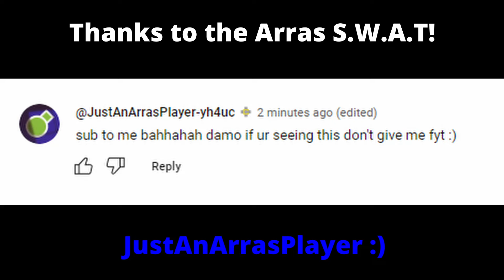How to MAKE An AUTOMATIC DOOR In Arras.io Sandbox! | Arras.io Machine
In this video I show you how to make your very own automatic door inside of arras.io! It is fully functional and automatic, needing no intervention from OPs!